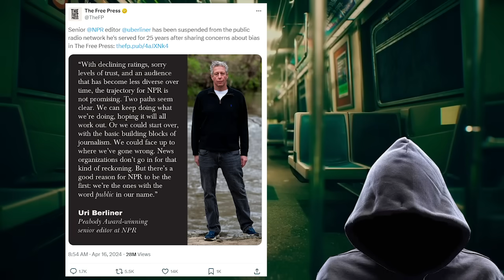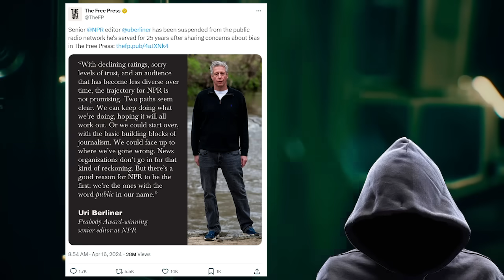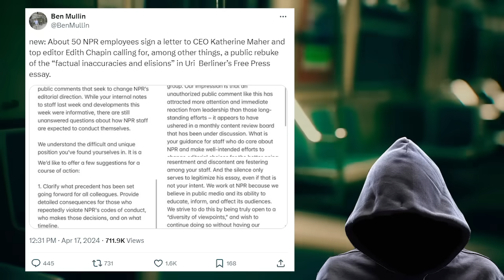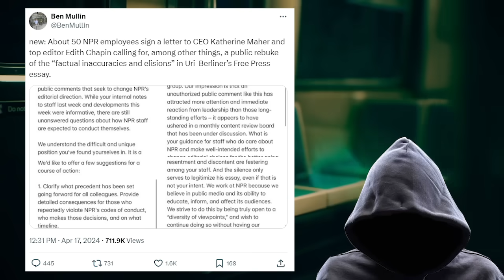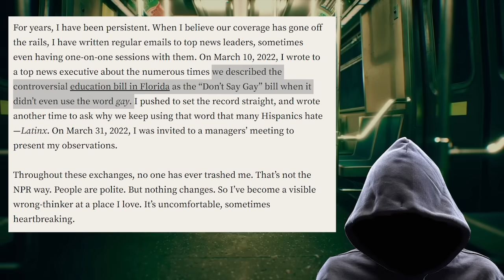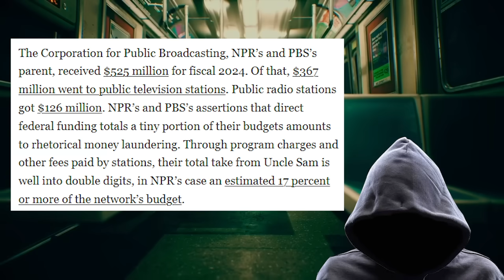Her career is over.